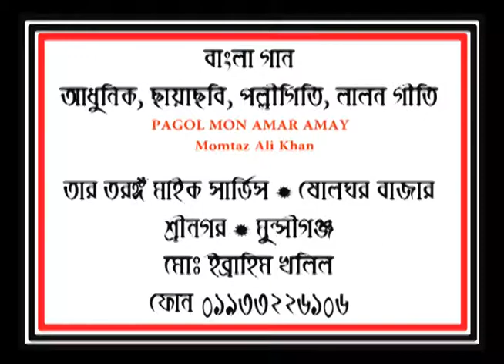PAGOL MON AMAR AMAY Momtaz Ali Khan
গ্রামোফন রেকর্ডে ধারনকৃত আদি এই শ্রুতিমধুর ও জনপ্রিয় গানগুলি প্রায় বিলুপ্তির পথে। বাংলাদেশে বর্তমানে বিয়া-শাদি, সুন্নতে খতনা, জন্মদিন ও পিকনিক ইত্যাদি অনুষ্ঠানে মাইক বাজানো একেবারে বন্ধ হয়ে গেছে। কারন হিসেবে বলা যায় বিদেশীদের মত এ দেশে কনর্সাট ইন্সষ্টোমেন্ট ব্যবহার করেন। এ প্রজন্মে যুবক-যুবতীগনের অনেকেই এটা পছন্দ করেন। উচ্চ ক্ষতা সম্পন্ন এমপ্লিফায়ার ব্যবহৃত হয়। যার ফলে অনেক মানুষের হৃাট বিট বেড়ে য়ায়। অনেক স্থানে ইহার ব্যবহার বন্ধ হয়ে গেছে। আমি মাইকে বাজানের মত যে সকল গান আছে, এগুলো সংগ্রহ করছি ও ইউটিউবে আপলোড করছি। মাইক ব্যবহারকারী সকল বন্ধুদের ও যাহারা গান পছন্দ করেন তাদের উপকার হবে বলে মনে করছি। শ্রোতাদের বাঁচিয়ে রাখার জন্য আমার এই ক্ষুদ্র প্রয়াস।